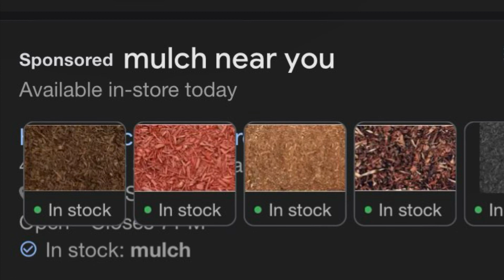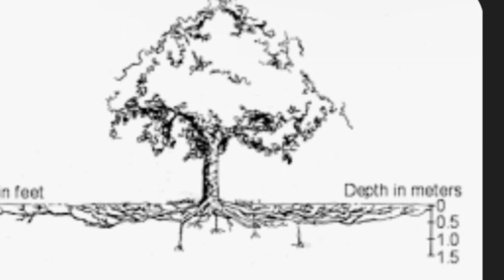162-6 Brutal TORTURE from the Pig